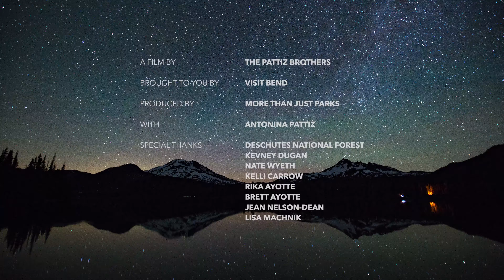More Than Just Forests | Deschutes National Forest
Travel to a land sculpted by ancient volcanoes, where crystal blue rivers carve their way through primeval forests, towering mountains give way to lush valleys and pristine lakes, and deep below the surface lie vast networks of cavernous wonders. This is the Deschutes National Forest.

We are thrilled to share this film, which encompasses all four seasons, and is produced by More Than Just Parks in association with More Than Just Forests and made possible by Visit Bend.